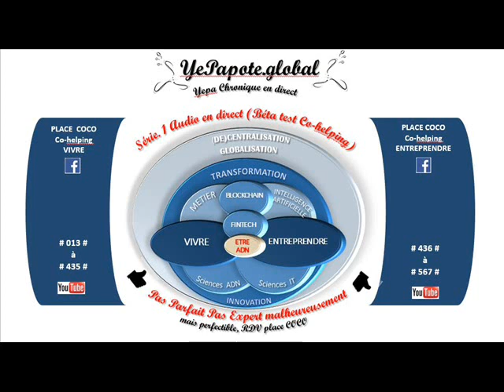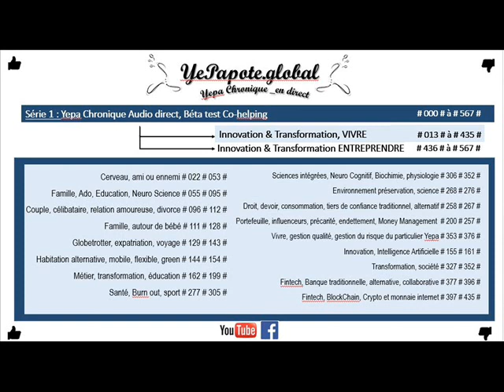#367# Pourquoi ressentir le besoin de nous améliorer, de faire mieux, de vivre mieux ?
MISS YEPAPOTE ?